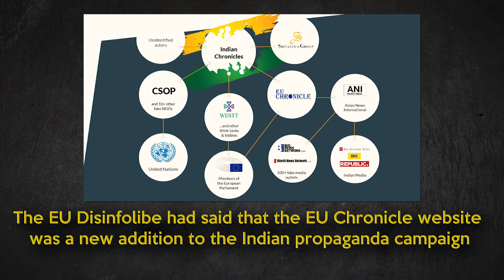Questions raised in European Parliament about Indian Govt.’s links to disinformation campaign